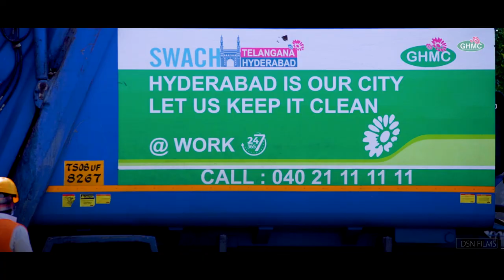A short video on the frontline warriors of GHMC and other municipal corporations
A special video on the outstanding work of frontline warriors of GHMC and other Municipal Corporations & Municipalities in Telangana.